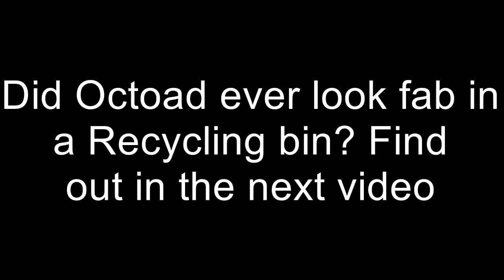More Daddly Adventures! The Pierrot Plays: Octodad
So Octodad, it's a dad, he's a normal dad, the best dad, and now watch him spend time with his family at the house. Watch me derp out with ThatRedStoneGuy and go check out his channel, give him a little blub love.